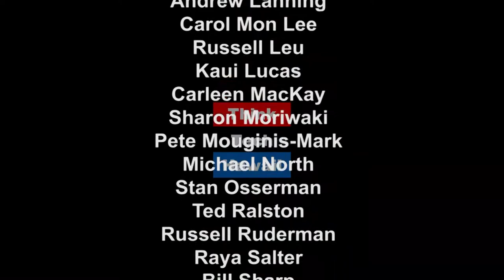Email Phishing Attacks and Incident Response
How do I to prevent being compromised by a email phishing attack? What do I do if I'm already a victim? Mike Pfaefflin, US Navy Cyber Protection Team,  joins Dave Stevens on The Cyber Underground to provide recommendations on staying safe while on email.